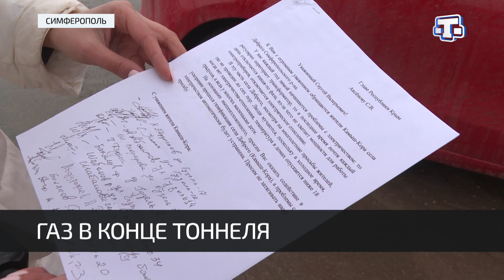В массиве Камыш-Кора села Доброе Симферопольского района нет газа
Народ говорит. В нашу редакцию продолжают поступать обращения от крымчан. В этот раз свои проблемы озвучили жители массива Камыш-Кора села Доброе Симферопольского района. В домах сельчан нет природного газа. Периодически возникают перебои с электричеством. Чем еще обеспокоены местные жители и есть ли газ в конце тоннеля, расскажем в сюжете.